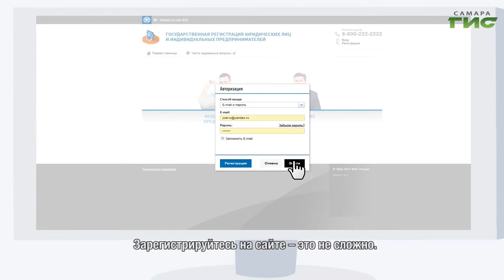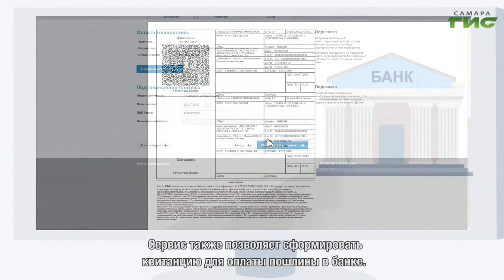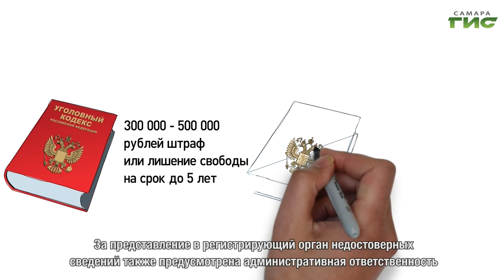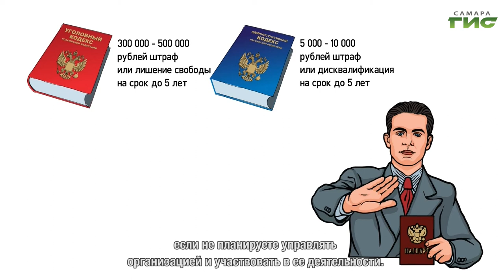"Город С" от 26.03.2020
Как упрощается процедура регистрации бизнеса? Какие последствия грозят "фиктивным" руководителям? В программе "Город С" начальник отдела регистрации и учета налогоплательщиков УФНС России по Самарской области Андрей Лунин.